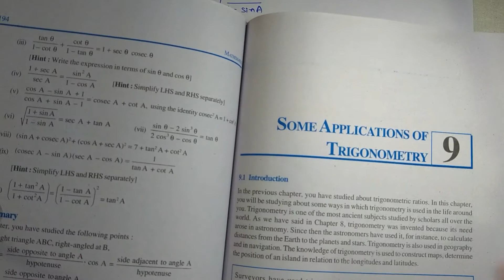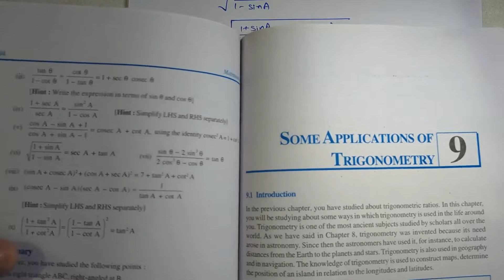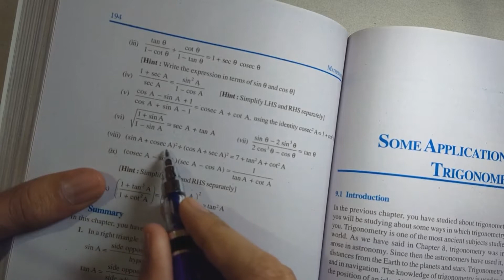Class 10 | NCERT Maths | Chapter 8 - Introduction to Trigonometry | Exercise 8.4 Q.No 5(vi,vii,viii)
Learn about Trigonometric Ratios (sin, cos, tan, cosec, sec, cot with Ratio Table), Trigonometric Identities, Complementary Ratios, Some Applications of Trigonometry etc.

1) Link for All Important Questions CBSE Maths 10th 2019(Chapter Wise)

Chapter 3. Pair of Linear Equations in 2 Variables
Chapter 8. Introduction to Trigonometry
Chapter 9. Some Applications of Trigonometry
Chapter 12. Area Related to Circles
Chapter 13. Surface Areas and Volumes